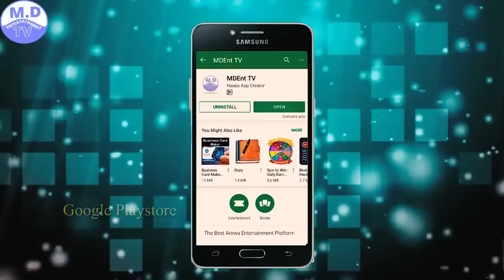MATA DA MIJI 1&2 LATEST HAUSA FILM 2019